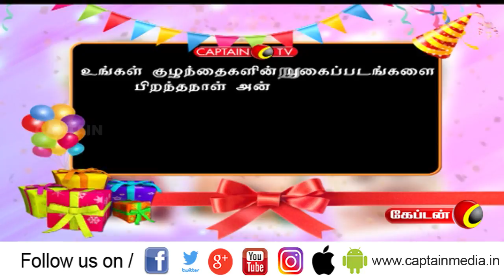22.01.2020 | Birthday Wishes | பிறந்தநாள் வாழ்த்துக்கள் | Captain Tv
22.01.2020 | Birthday Wishes | பிறந்தநாள் வாழ்த்துக்கள் | Captain Tv